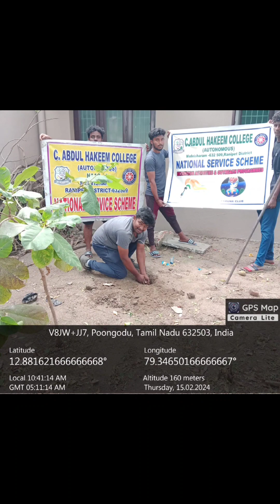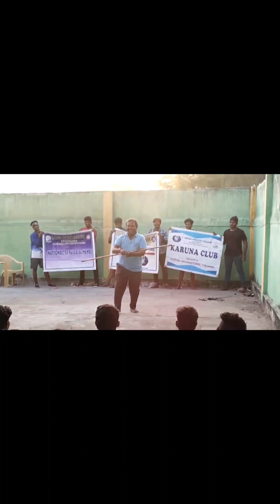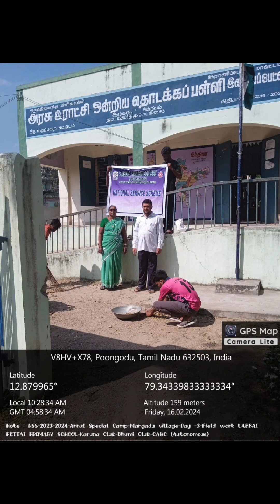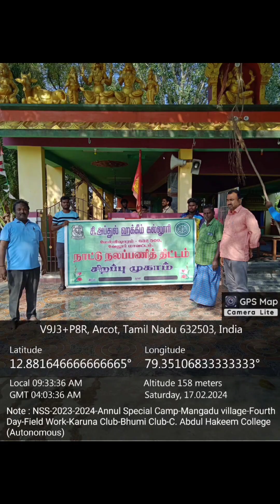N.S.S Special Camp 2024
Seven Days Special Camp